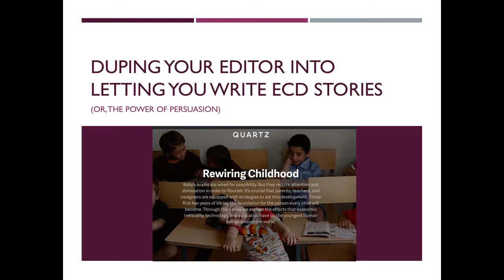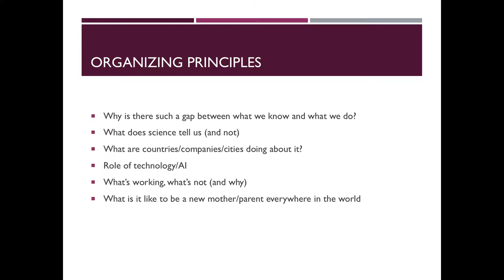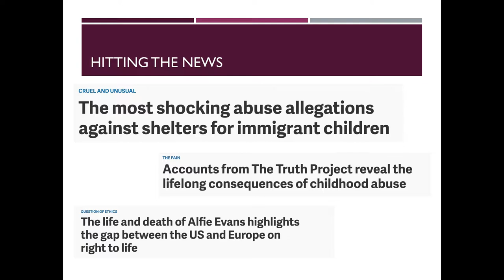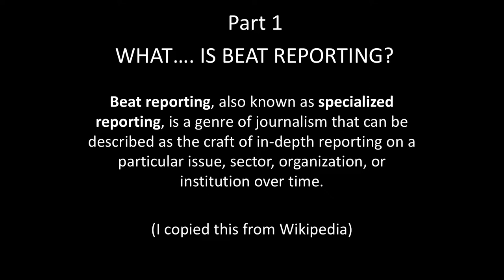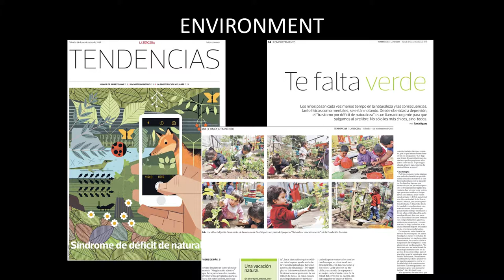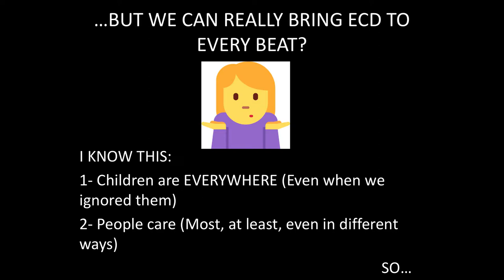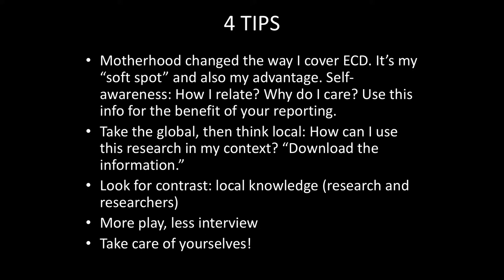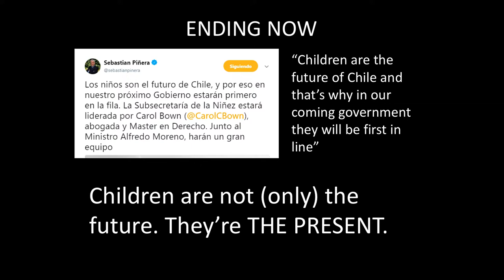Making your beat an ECD beat: How to inject ECD into every beat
Jenny Anderson, Senior Reporter, Quartz
Tania Opazo, Reporter, La Tercera, Chile

Moderator: Jane West, Executive Director, The Two Lilies Fund

This panel was part of a four-day global reporting institute on early childhood trauma, resilience and the developing brain.